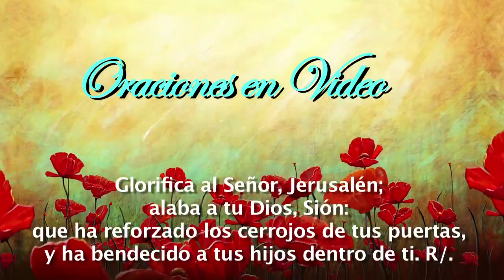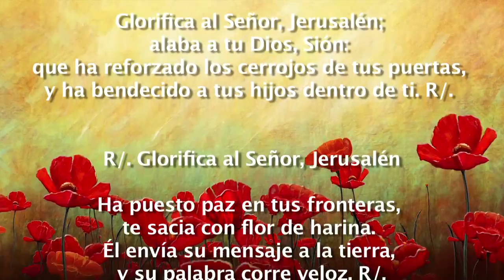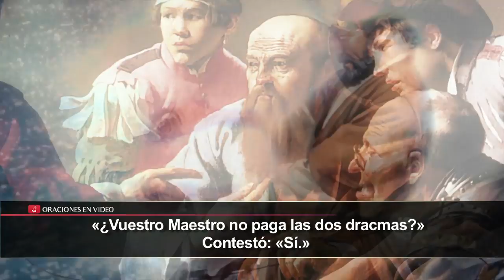Evangelio de Hoy Lunes 14 de Agosto 2017 ábrele la boca y encontrarás una moneda de plata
Mateo 17,22-27 «Entonces, los hijos están exentos. Sin embargo, para no escandalizarlos, ve al lago, echa el anzuelo, coge el primer pez que pique, ábrele la boca y encontrarás una moneda de plata. Cógela y págales por mí y por ti.»